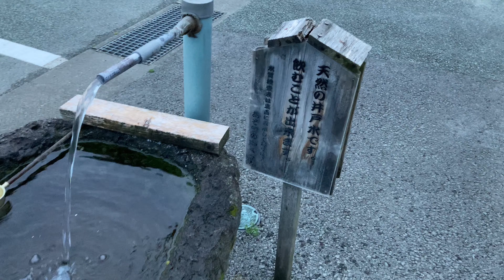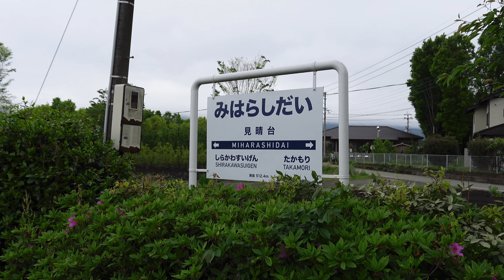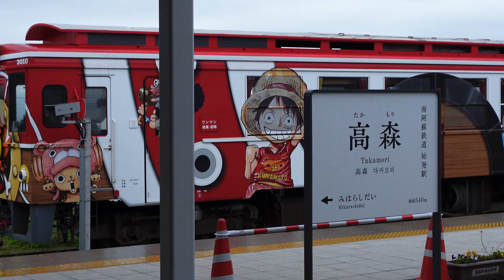【車中泊】N-VAN南阿蘇 「道の駅あそ望の郷くぎの」ドライブ&車中泊 福岡都心部から南阿蘇まで一般道でドライブ‼︎ポータブル電源、無印IHで旭志牛カレーを夕食に。霧に包まれた幻想的な南阿蘇の車中泊旅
今回は、福岡市中心部からの出発！道の駅などに寄り道をしながら南阿蘇の「道の駅あそ望の郷くぎの」へ！車中泊をはさんでの旅‼︎車内の準備はIKEAのスレクトマットレスにニトリの温度調節ふとん。今回からは電気毛布やカセットガスストーブは使用しません！窓にシェードを付けたら完了です。旭志牛カレーとレンコンサラダ、おみそ汁で夕食。福岡を出発する時から霧に包まれた幻想的な車中泊旅となりました。

明治通り〜天神〜渡辺通り〜日赤通り385号線〜31号線〜17号線〜弥生が丘〜上津〜82号線〜兼松〜国道3号線〜道の駅鹿北〜国道3号線〜国道325線〜菊池〜道の駅旭志〜大津〜国道57号線〜立野〜新阿蘇大橋〜南阿蘇あそ望の郷くぎの

あそ望の郷くぎの〜白川水源〜南阿蘇鉄道　見晴台駅〜高森駅〜阿蘇パノラマライン〜草千里展望所〜道の駅阿蘇〜212号線〜道の駅小国〜212号線〜210号線〜夜明〜386号線〜杷木インター〜太宰府インター〜福岡都市高速

今回のnvanの燃費
走行距離　350km
給油　15.5L
21.5km/L

This time, we will travel from Kuju to Aso and Takeda, including a night in the car at "Roadside Station Aso"!! ︎I enjoyed my favorite course so far. Inside the car, we used an IKEA Slect mattress, an electric blanket, and a cassette gas stove to keep the cold at bay! ︎We stayed warm even on a cold morning. Dinner was Konohana Garten's chestnut rice rice, Hirai side dishes from the bento box, and miso soup. We had a really fun time.

Fuel efficiency of this Nvan
Mileage: 448km
Refueling 20.83L
21.5km/L